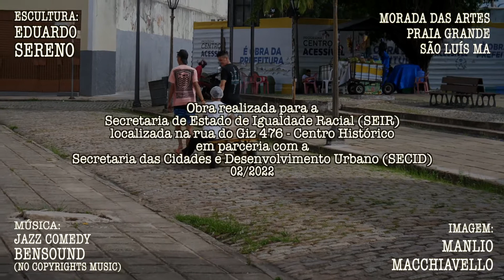EDUARDO SERENO - NEGRO COSME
Obra do escultor Eduardo Sereno, realizada para a Secretaria de Estado de Igualdade Racial (SEIR), em parceria com a Secretaria das Cidades e Desenvolvimento Urbano (SECID).
Morada das Artes, Praia Grande, São Luís MA, Brasil. 02/2022
Imagem: Manlio Macchiavello.